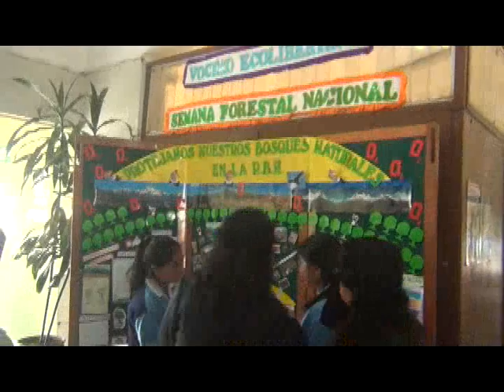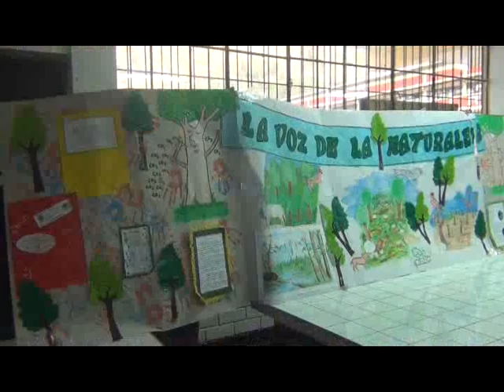PREMIACION DE GANADORES INFORME